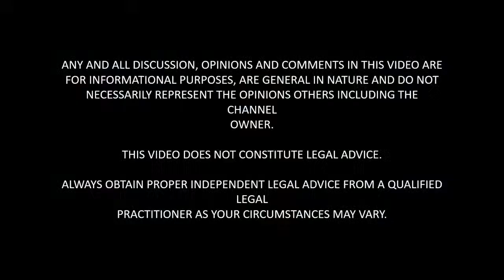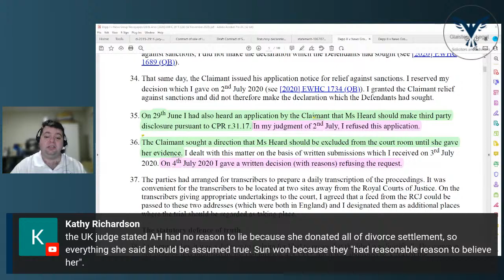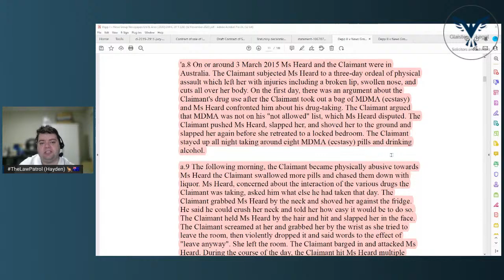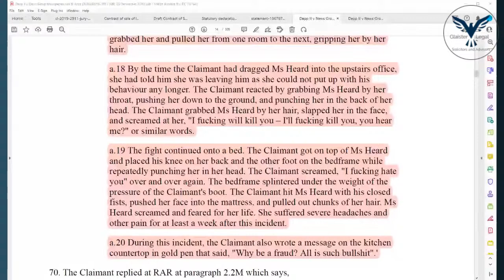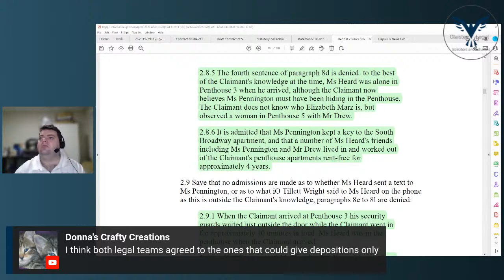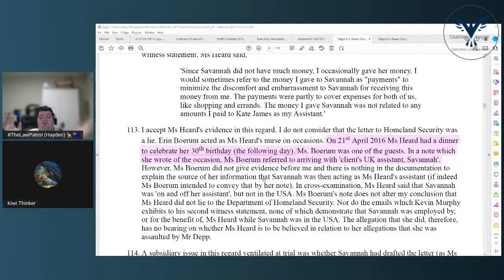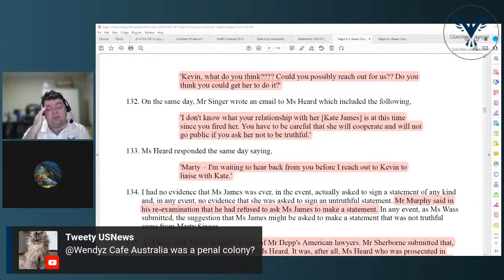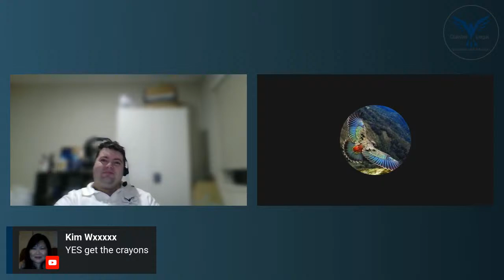The UK Case and why I'm p*ssed the F#*k off (Depp II v News Group Newspapers Ltd)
So, just for my loyal viewers i decided to give up my saturday and read all 109 pages of the UK judgement given by Mr Justice Nicol.

Needless to say, not happy Jan.